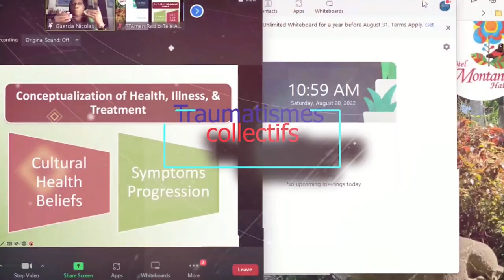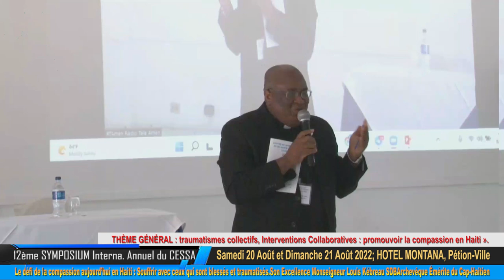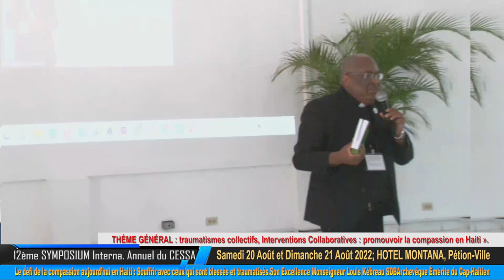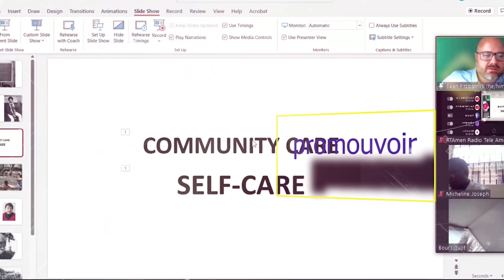12eme Symposium, Son Exce. Mgr Louis Kébreau SDB: Le défi de la compassion aujourd’hui en Haiti